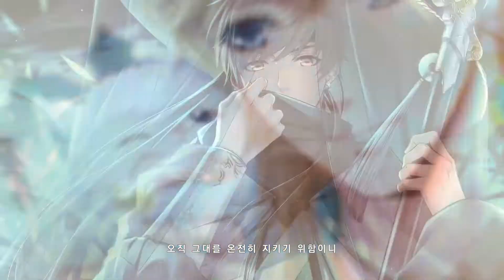[러브앤프로듀서] 낭만 데이트 PV FHD 60fps ver.